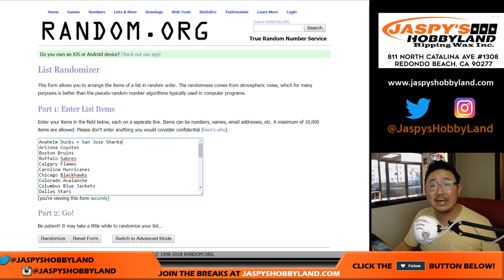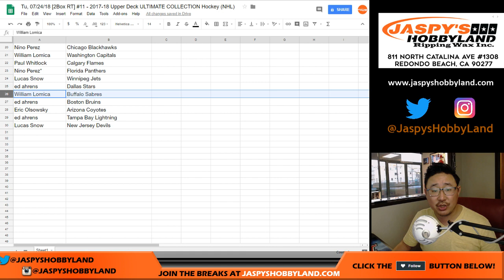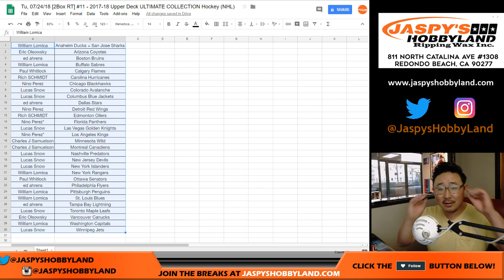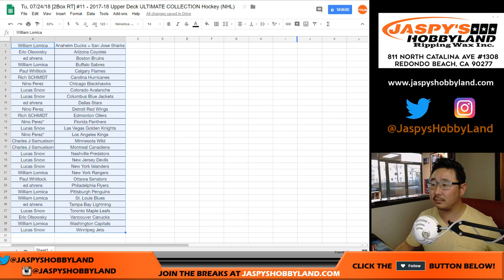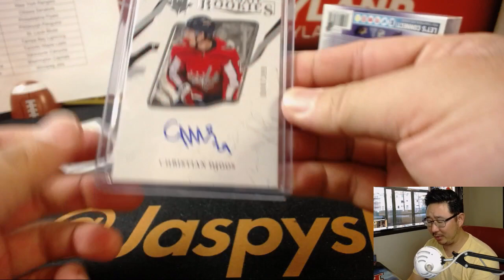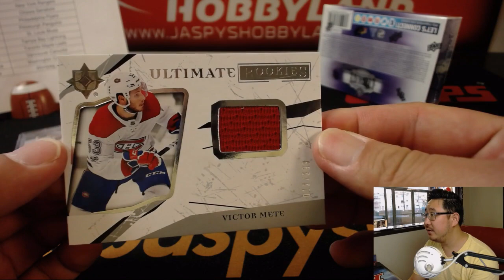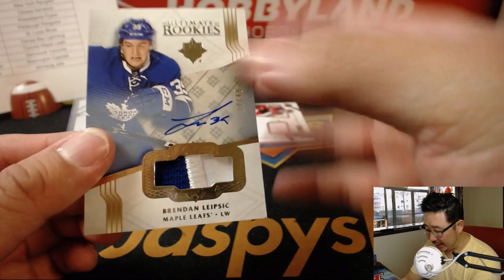Tu, 07/24/18 [2Box RT] #11 - 2017-18 Upper Deck ULTIMATE COLLECTION Hockey (NHL)